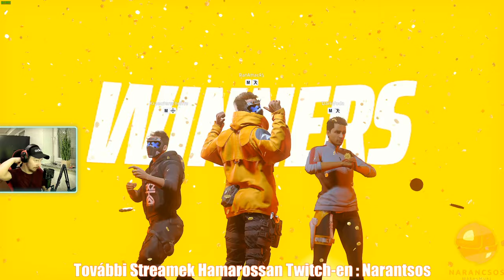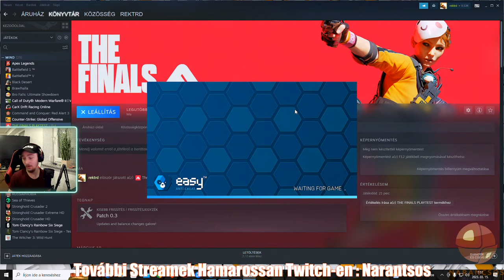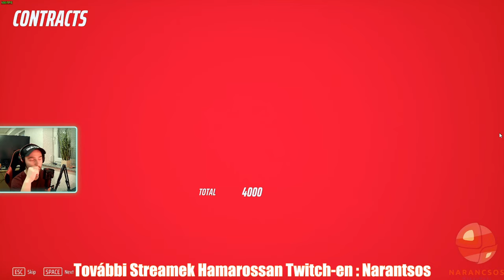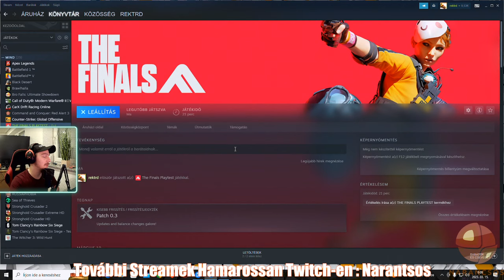Na Nézzük Milyen eddig! "Idegrendszerünk emlékére"! (The Finals)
Like, feliratkozás ingyé van! :D
Muki és Mákos agymenései